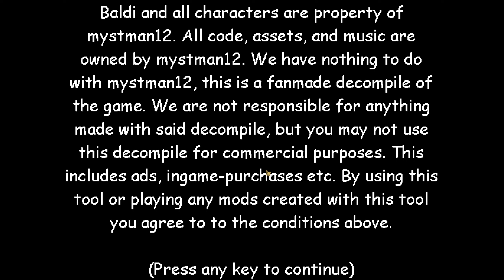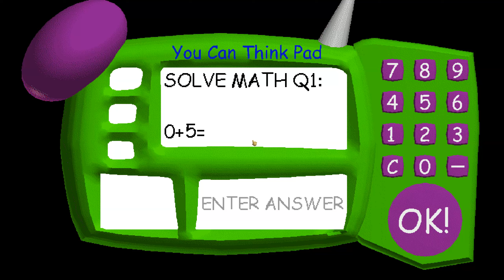Baldi's Basics Flood Escape - Baldi's Basics Mod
Credits

Key Authors
Baldi's Basics Official VN - Original Authors